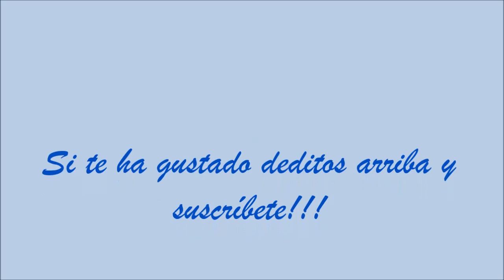Cómo hacer diseños básicos en mano alzada / How make basic desings in one stroke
★☆★ INTERESANTE!!! ★☆★

Hola a todos, en este vídeo os cuento un poquito las poquitas cosas que yo he ido aprendiendo de ver a otras chicas como lo hacen (sobre todo en inglés), como ya digo yo no tengo ningún curso hecho ni nada por el estilo por lo que no pretendo dar clases a nadie lógicamente, pero como me lo pidieron dos compañeras y amigas pues aquí está. Espero que os guste y si os ayuda un poquito pues mejor que mejor! jeeje muack!

Soy la creadora original  de todo contenido de este vídeo, con lo cual, dispongo de todos los derechos  para hablar  con total libertad sobre  los productos que enseño con una opinión sincera y basada en mi experiencia propia. Ninguna empresa me paga por por publicitar dichas marcas, Que algo me guste  (o no), no quiere decir que tenga que ser igual para tod@s.